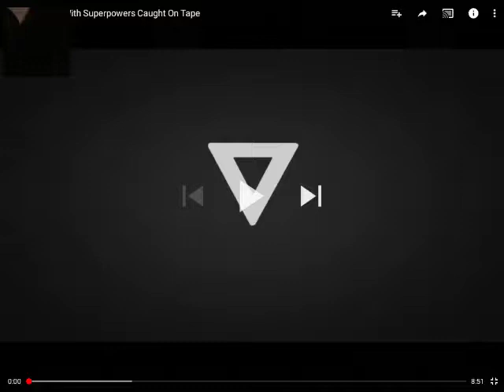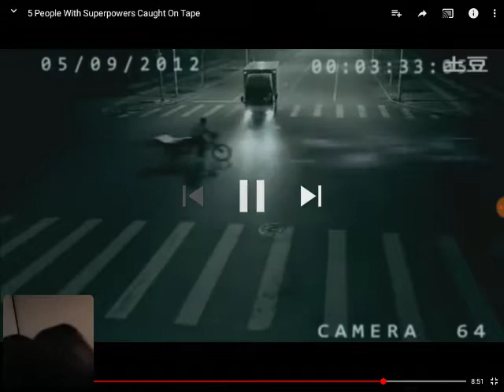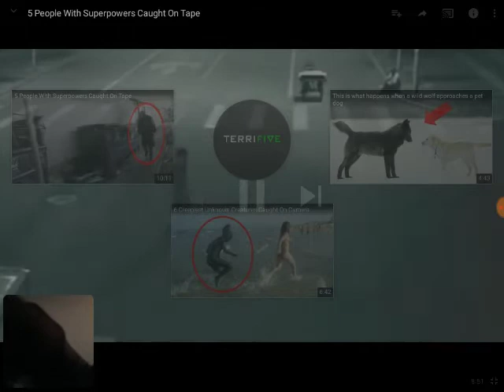Rainbow reacts to 5 people with superpowers caught on tape